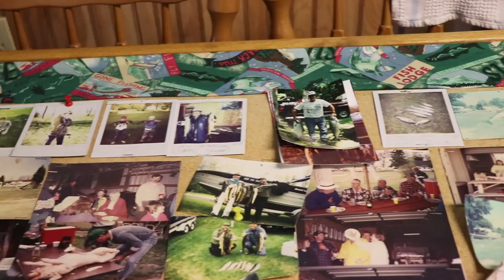Snakes On The Beach!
We went smallmouth fishing on Lake Michigan then we saw a couple snakes on the beach when we came back in.